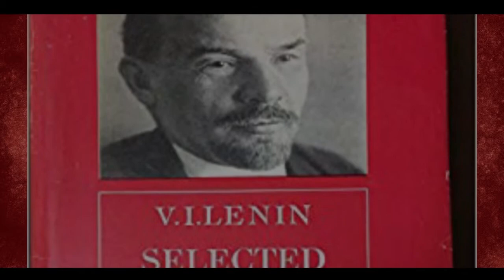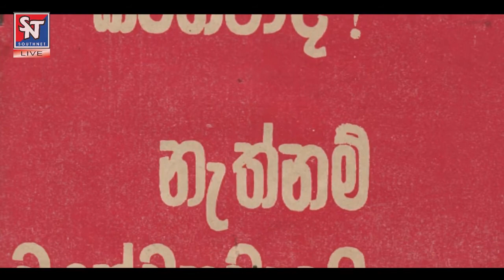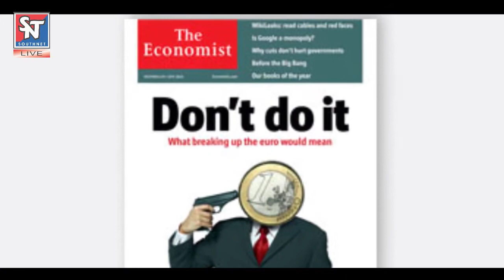60 Years of DEW Politics